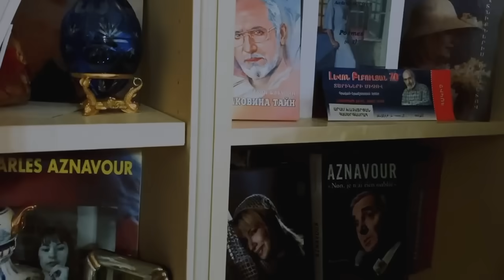Nara Noïan - L'AN NOUVEAU - New Year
"L'AN NOUVEAU" - Chanson de Nouvel An/New year song/Новогодняя песня
Paroles: Jacques Mercier
Chant, choeur, arrangements, production: Nara Noïan
Choeur: Siria
Bonne année!
Happy New Year!
ՇՆՈՐՀԱՎՈՐ ԱՄԱՆՈՐ
С новым годом!

L'AN NOUVEAU

Toutes les rues s’illumine(nt) aujourd’hui
Tout le monde a le sourire
On referme le livre du passé
Les ennuis sont oubliés

On a le cœur tout rempli de musique
Et le regard qui scintille
On a les bras débordant de cadeaux
On va fêter l’an nouveau

Chaque année nouvelle efface nos peines
La vie est toujours plus belle
Chaque jour repeint avec ses couleurs
Et c’est du bonheur

Les amis et la famille nous font la fête près du piano
Heureux si nous chantons c’est pour l’an nouveau

Musique...

Chaque maison décorée de guirlandes
Est parfumée de bougies
Voici enfin l’année suivante
Qui sera bien plus jolie

On a le cœur tout rempli d’émotion
On prend de bonnes decisions
Et les enfants dévorent les gâteaux

La tristesse est un oiseau qui s’envole
Chassée par nos idées folles
Les sourires nous donnent enfin du courage
Plus aucun nuage

Les amis et la famille font la fête près du piano

Lalala

Heureux nous nous aimons voici l’an nouveau

KAK MEDIA 2023
Tunecore